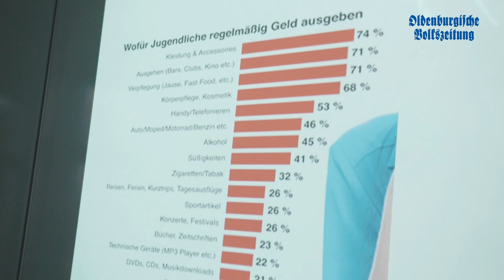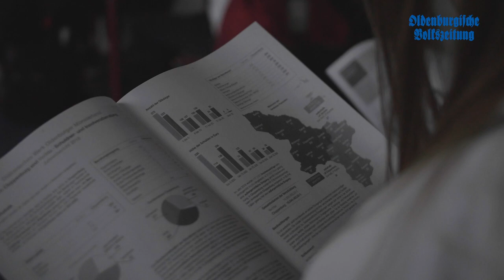LzO und OV informieren in der Oberschule Dinklage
Im Rahmen des Projektes Medien-Profi gab es in der Oberschule Dinklage Besuch von Annette Vetter (Regionaldirektion LzO Vechta) und Frederik Böckmann (OV Reporter). Die Schüler hatten die Möglichkeit, sich über eine Ausbildung bei der LzO sowie über die Funktion eines Girokontos zu informieren. Außerdem gab es wertvolle Tipps zum Thema Bewerbung. Dinklage-Reporter Frederik Böckmann beantwortete viele Fragen zur journalistischen Arbeit bei der OV.